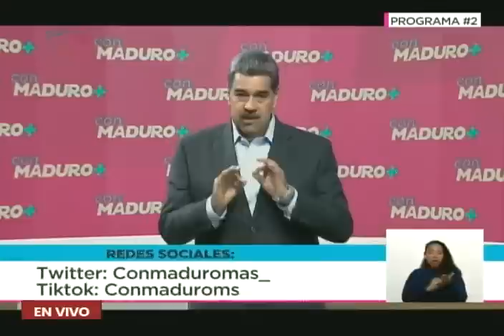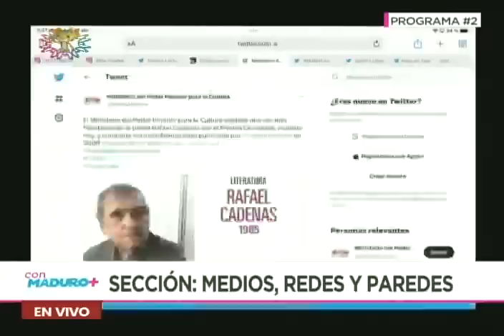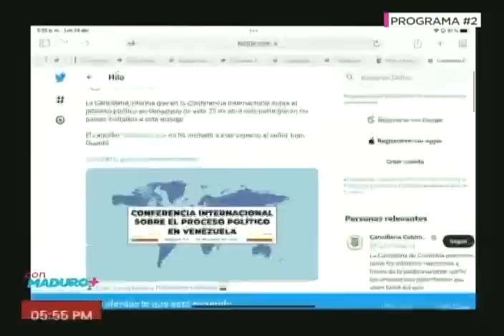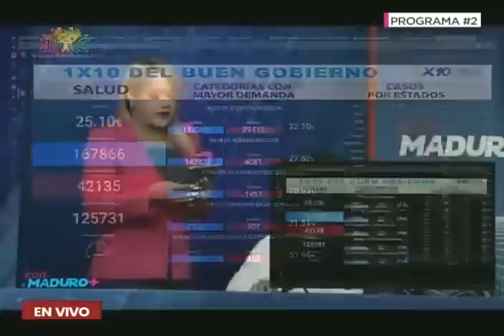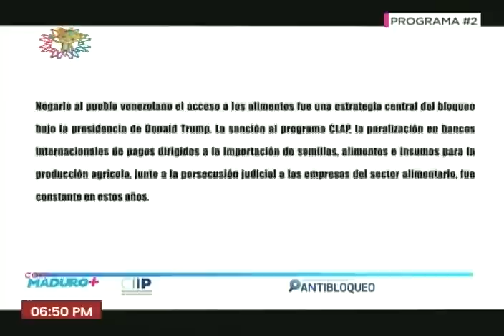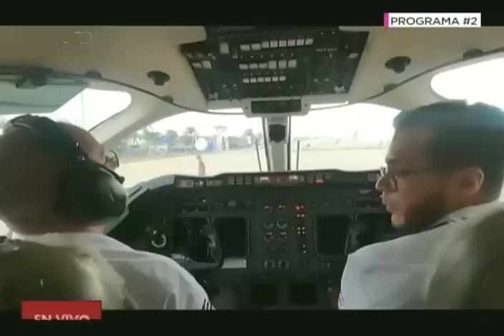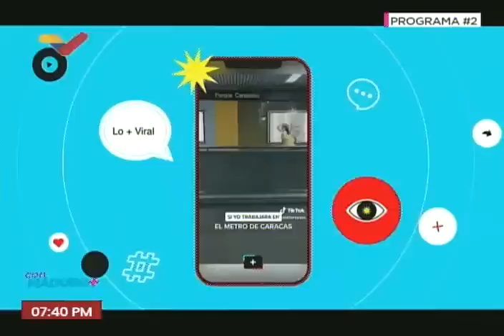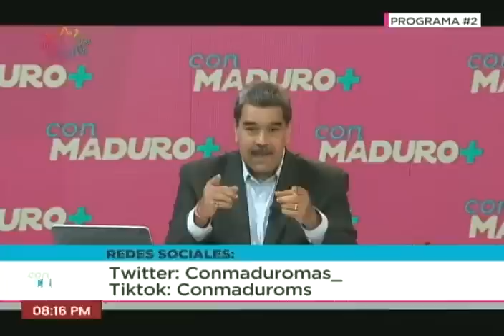Con Maduro Más+, programa de Nicolás Maduro, episodio 2 (24 abril 2023)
Programa de televisión del Presidente de Venezuela, Nicolás Maduro, que se transmite en VTV. Temas como la fuga de Juan Guaidó, la conferencia internacional que Gustavo Petro realizará en Colombia con 20 países sobre Venezuela, el levantamiento de sanciones, diálogo con la oposición, ley sobre el trastorno autista y muchos otros.

USDT o Bitcoin (BEP20): 0xef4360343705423a24119205eeb1de2a10fd23f4

USDT (TRC20): TQJB86JZjF5Kt1C7f322aax4iyD6x65UcV

Petros: PFfDUW3cj1WD7cUPYg9MK2EtgG5nUgVzuc